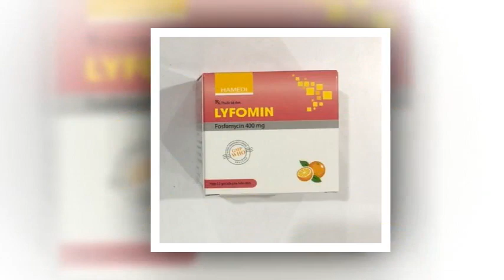Prince William makes rare personal intervention to hail 'courage' of British football star